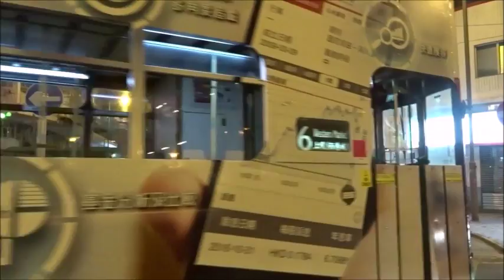Hong Kong Macau Guilin invitation